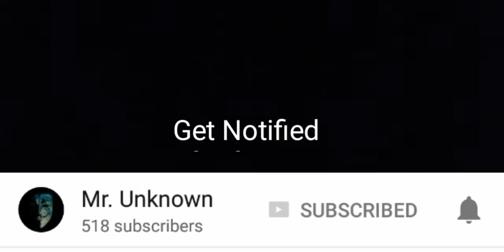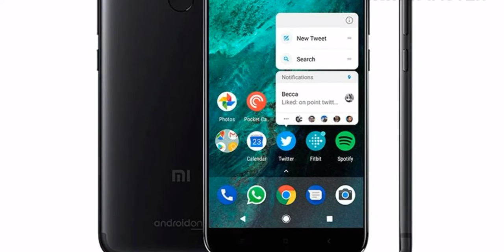Xiaomi mi A2 price launching date and specifications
In this video I have described about the new upcoming smartphone from Xiaomi which is Xiaomi mi A2 I have described about the expected specifications, price and launching or release date date of this smartphone